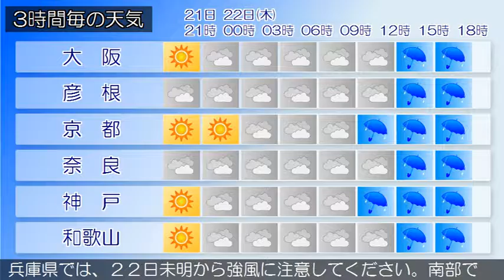2016/12/21 近畿地方の天気予報 夕